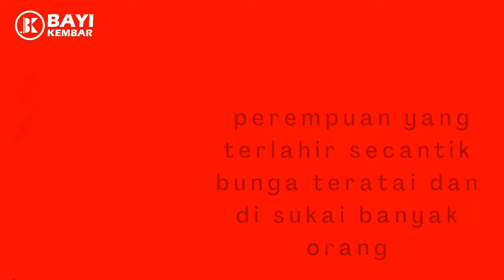Rangkaian nama yg baik untuk anak laki laki dan perempuan lahir Bulan Agustus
Bapak Ibu dalam Memilih nama untuk bayi Anda memang gampang-gampang susah dan mohon untuk tidak asalan, karena Nama adalah Doa dan akan menjadi seumur hidup untuk anak Anda. Jika Anda sudah memiliki ide untuk nama bayi Anda, tidak ada salahnya mencoba untuk melakukan pengecekan dan mencari tahu lebih detail untuk arti dari nama tersebut. Semoga bapak ibu mendapatkan Anak yang sholeh dan Sholehah..Amin.
♥Mama juga dapat melihat video kami yang lain pada link dibawah ini♥